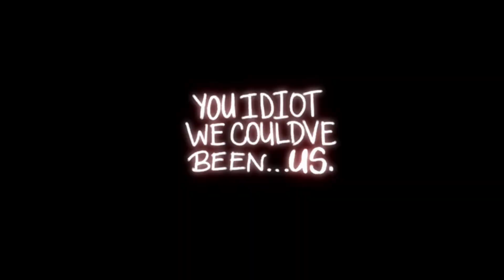Good Omens Animation | Are You Satisfied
I’m actually happy with this one ☝️
Song by: Miranda and the Diamonds
I hope you have tears in ur eyes 😍